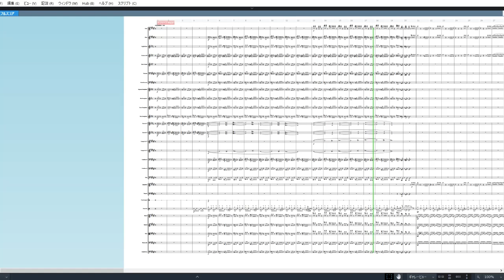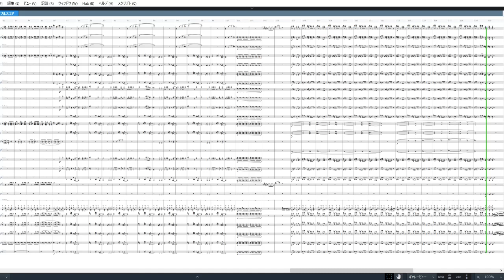Ink or Sink for Orchestra from Splatoon with Score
arr.Takuma Nishimura

Score:Dorico 3
Sound:Note performer 3 & Kontakt

Please refrain from reprinting the songs I arranged without permission. arr.Takuma Nishimura